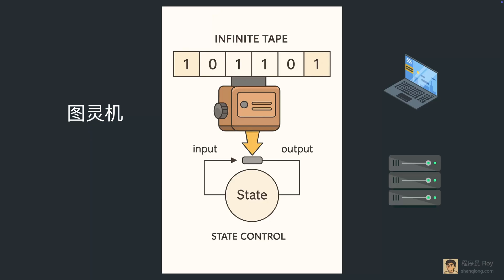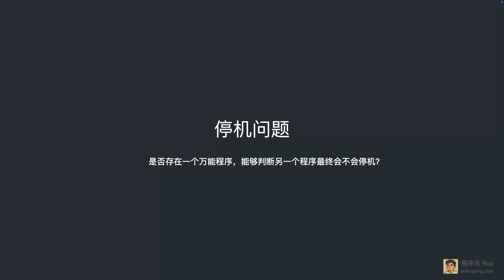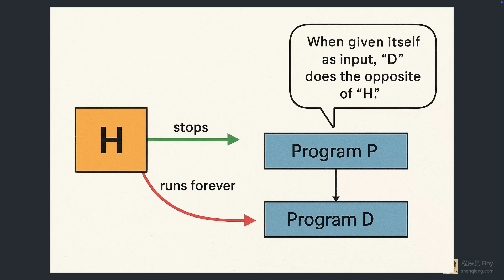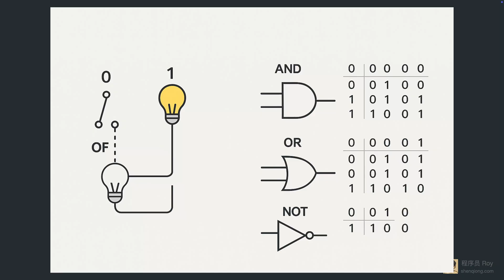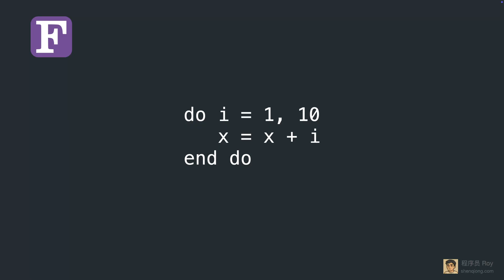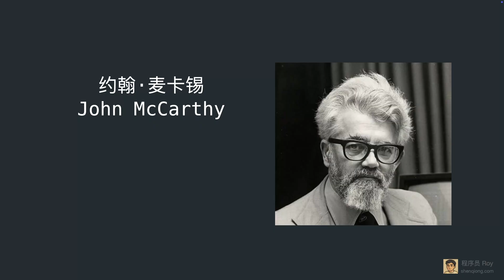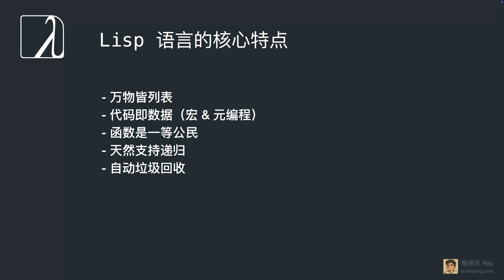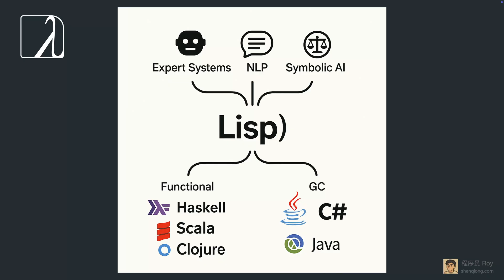从图灵机到 Lisp：编程语言的起点｜编程语言发展史 #1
本期视频带你回顾编程语言的起点：从 图灵机、汇编，到 Fortran 与 Lisp。
它们不仅奠定了计算机科学的基础，也开启了 人工智能与函数式编程 的先河。

在这一集，我们回到计算的源头：

1936 年，图灵机如何定义“什么是可计算”？

汇编语言如何让人类第一次用符号与机器对话？

Fortran 如何把编程从“机器的语言”转向“人类的语言”？

Lisp 又如何尝试用代码模拟思维，开创人工智能的先河？

这不仅是一段技术的发展史，
更是一段关于 思想、哲学与计算本质 的演进。

如果你对编程语言的演变、计算机科学的思想史，以及背后的故事感兴趣，这一集将带你重新理解编程的哲学起点。

00:00 开场：图灵与图灵机
01:01 图灵完备的概念
01:19 停机问题的提出
01:31 理发师悖论的类比
01:48 停机问题的证明与意义
02:33 编程从 0 和 1 开始
02:54 为什么是 0 和 1：开关与逻辑门
03:34 汇编语言的诞生
04:27 John Backus 与 Fortran
05:00 世界上第一个编译器
05:38 Fortran 的意义与转折
05:55 Lisp 的发明
06:31 Lisp 的核心特性
07:23 Lisp 对现代语言的影响
08:16 总结：思想的演进
08:47 下集预告：C 语言与 Unix